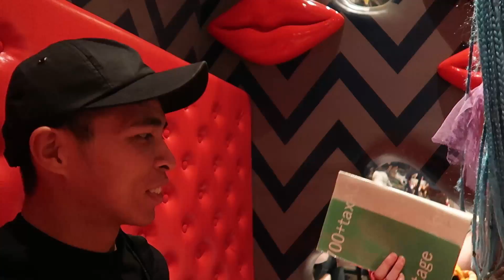VLOG | Khám Phá Nhật Bản : Quán Cafe Quái Vật Dễ Thương ở Nhật | KAWAII MONSTER CAFE